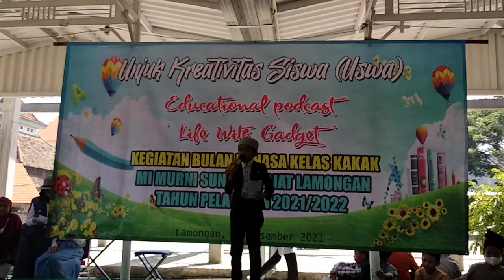SPEECH/PIDATO BAHASA INGGRIS BY KENZI